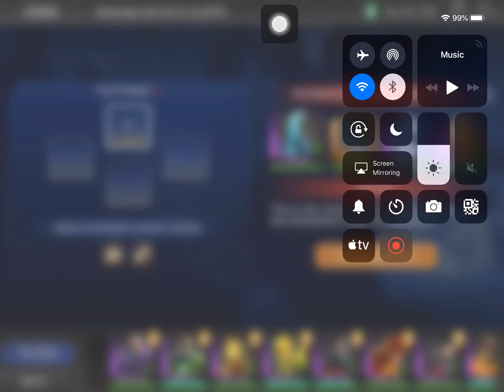DC Legends Game Red Alert Final Round 20191213